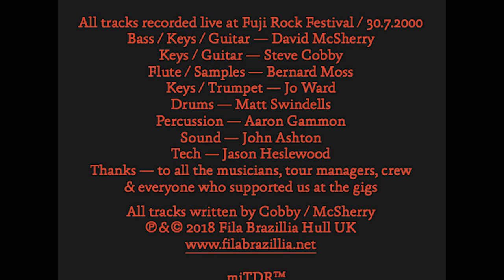Harmonicas Are Shite - Fila Brazillia live at Fuji Rock 2000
File Brazillia - Harmonicas Are Shite - live at Fuji Rock Festival 2000

Played In Japan - CD release date - 03 August 2018

Keys/Guitar - Steve Cobby
Bass/Keys/Guitar - David McSherry
Flute/Samples - Bernard Moss
Keys/Trumpet - Jo Ward
Drums - Matt Swindells
Percussion - Aaron Gammon
Sound - John Ashton
Tech - Jason Heslewood